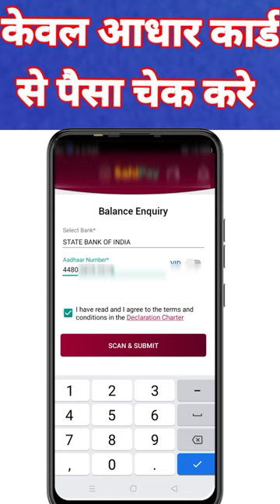Aadhar Card se Paisa kaise check Karen I aadhar card se bank balance check I account balance check